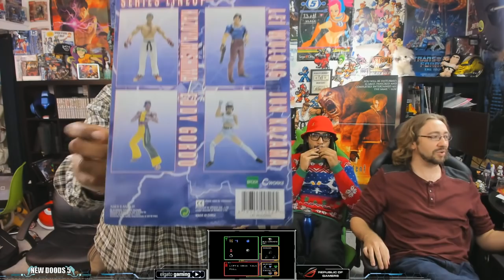SNES Classic: The Legend of Zelda: A Link to the Past! Matt Can't Stop Playing - YoVideogames